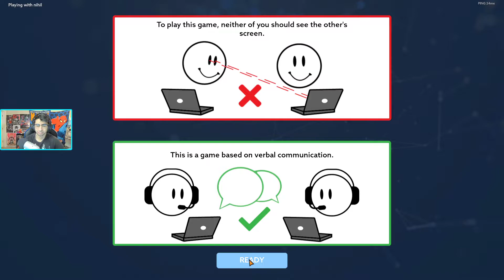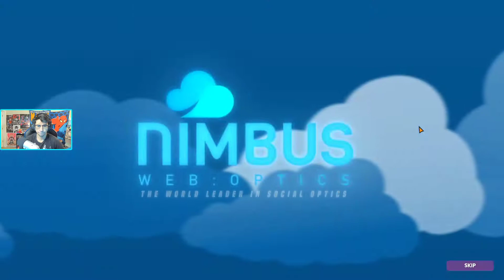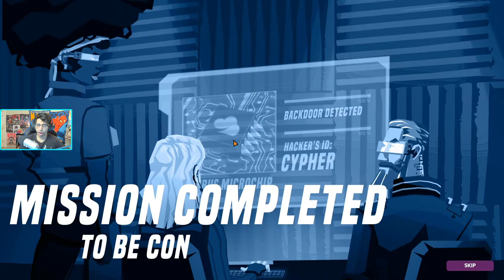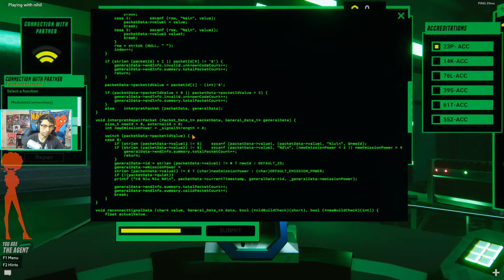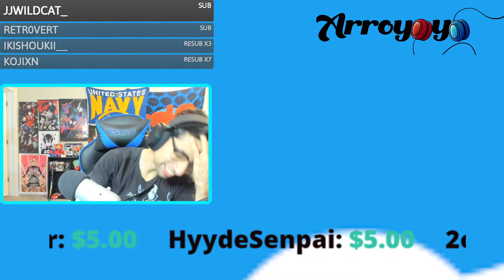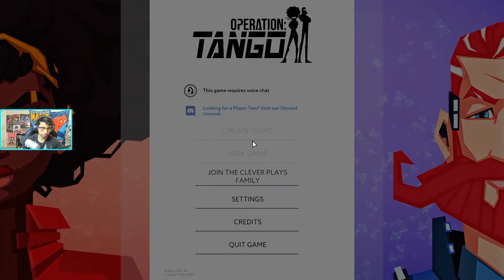Teams Coms Are A Must - Operation Tango - Ep 1 [Twitch Vod]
Recorded From Twitch.tv/arroyoyo

Operation: Tango is an espionage-themed cooperative adventure challenging you and a friend to complete dangerous missions across the globe in a high-tech near-future world. As an exclusive team of two, you and your partner will become AGENT and HACKER, working in tandem to bring a high-tech global menace to its knees. With only your voice to link you, teamwork is crucial, and communication is key!